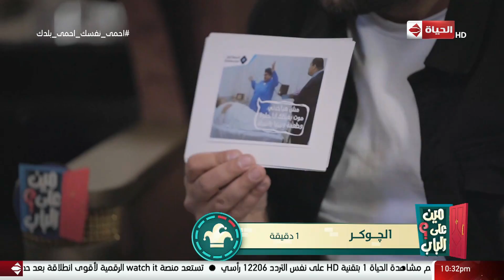مين على الباب - المرحلة الثانية مع المتسابق الأول من مسابقة مين على الباب أيمن أحمد محمد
من حلقة بتاريخ: الأحد 15 مارس 2020

برنامج "مين على الباب" الذى يقدمة الإعلامى خالد عليش فى تمام الساعة العاشرة مساءً يومى السبت و الأحد ،ويعتمد البرنامج على المفاجآت حيث يفاجئ الضيوف في بيوتهم ويطرح عليهم أسئلة خفيفة مقابل جوائز
يهدف البرنامج بالأساس إلى التسلية وإدخال البهجة على المشاهدين

شوف برنامج مين_على_الباب بدون اعلانات فقط وحصريا على WATCHiT من اللينك ده watchit.com